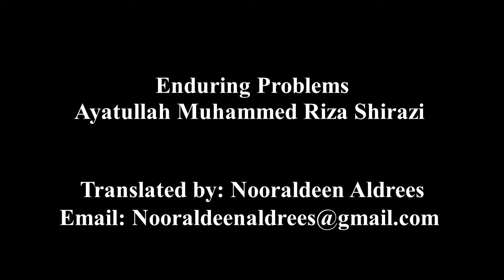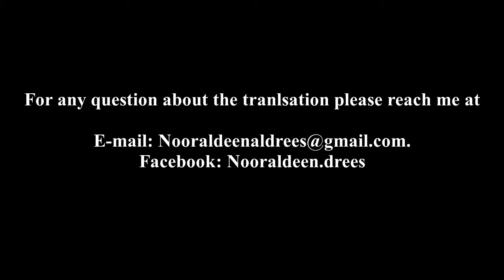Enduring Problems - Ayatullah Muhammed Riza Shirazi